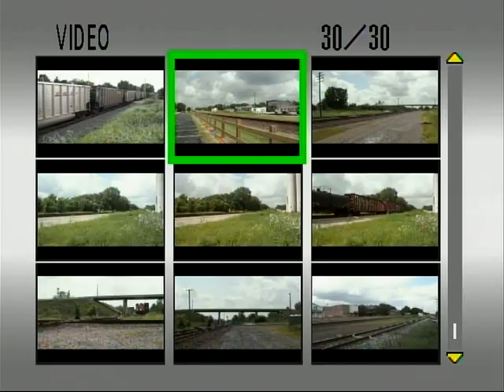UP 4488 South and UP 4536 North Tuscola, IL 07/31/2010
With July coming to an end I decided to head over to Tuscola where I met up w/ Lewis (IC1034) and it took us 2 1/2 hours to get our first train.

ZYCMX-31

ZLDYC-29

UP 5467 (AC45CCTE)